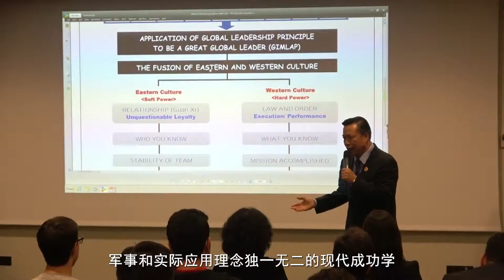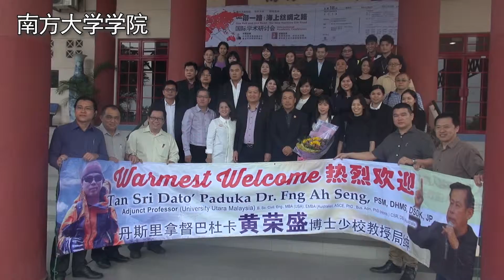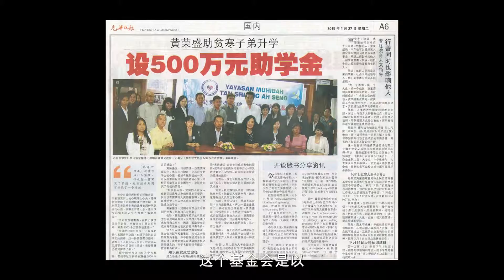Prof Tan Sri Dato' Paduka Dr Fng Ah Seng Introduction Video